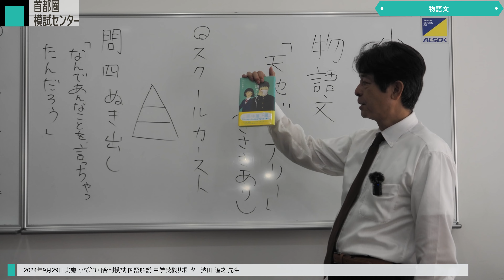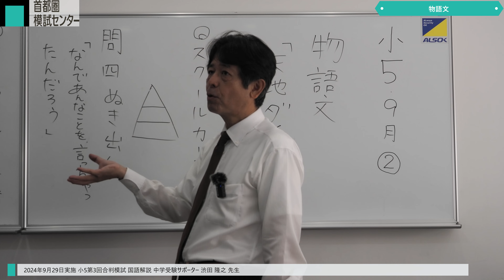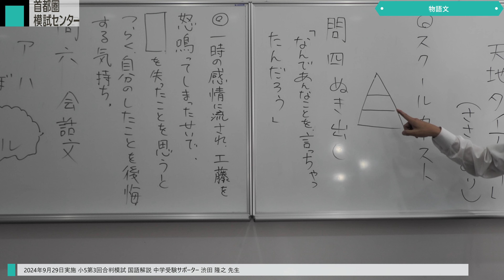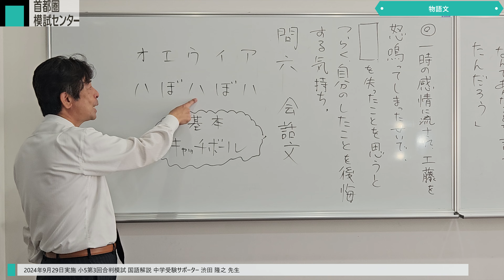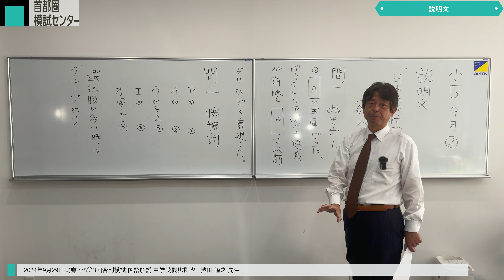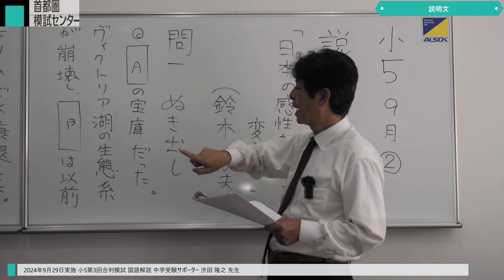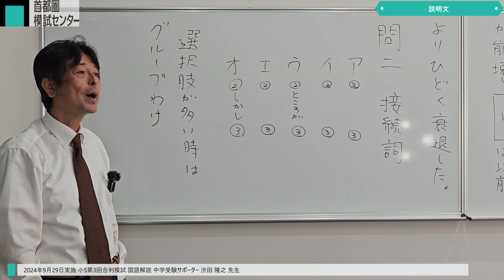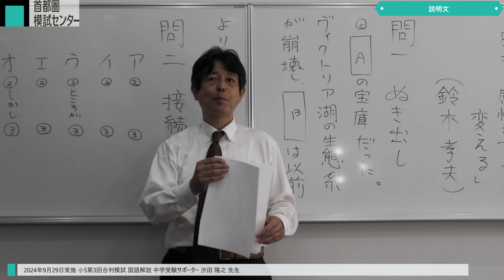2024年9月29日実施 小5合判模試国語解説